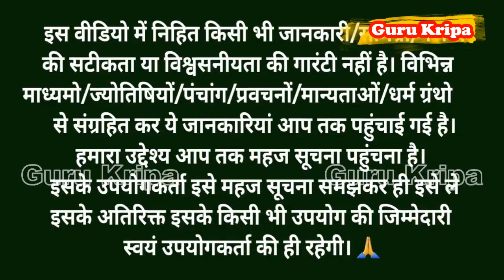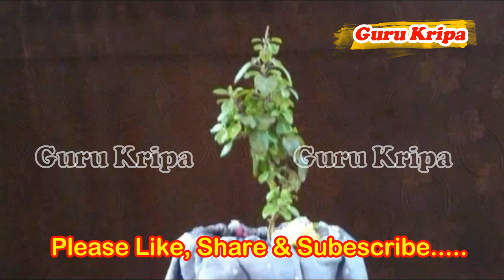जया एकादशी व्रत कथा - Jaya Ekadashi Vrat Katha - Ekadashi Katha - Ekadashi Vrat katha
Ekadashi Vrat katha | जया एकादशी व्रत कथा | Jaya Ekadashi Vrat Katha | Ekadashi ki Katha

जया एकादशी व्रत कथा Jaya Ekadashi Vrat Katha | Ekadashi Vrat katha | Ekadashi ki Katha

20 फरवरी 2024 जया एकादशी व्रत कथा पूजा विधि एवं महत्व | Ekadashi Vrat katha | Ekadashi ki Katha

Ekadashi vrat Katha एकादशी व्रत कथा | Ekadashi Vrat Ki Katha एकादशी व्रत की कथा | Ekadashi ki Katha | Jaya Ekadashi vrat Katha | Ekadashi Katha | ekadashi ki kahani | ekadashi vrat ki kahani | ekadashi ki vrat katha | ekadashi

आज सुने जया एकादशी व्रत की कथा 20 february 2024 jaya Ekadashi Vrat Katha